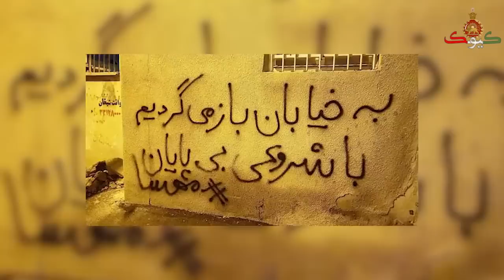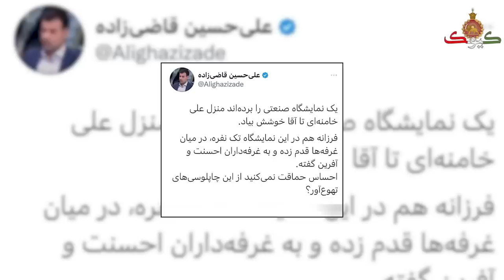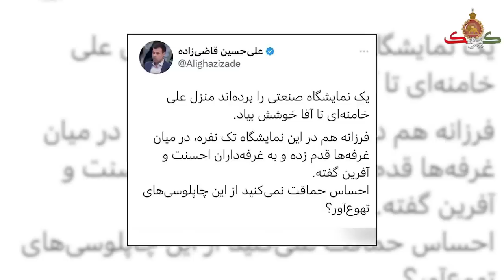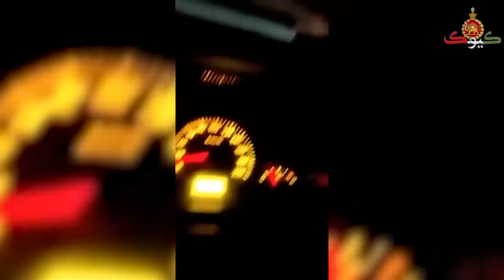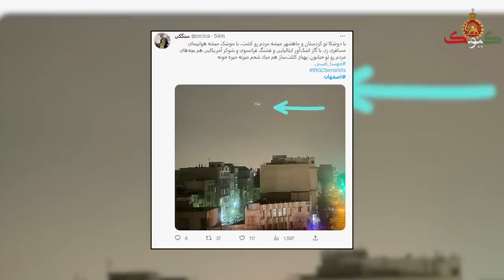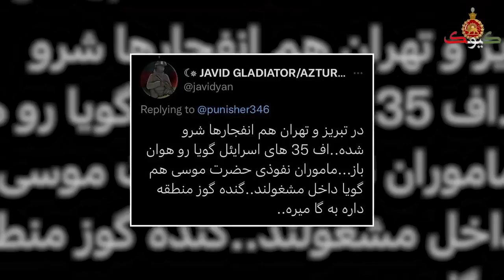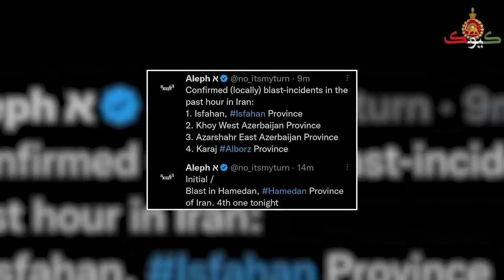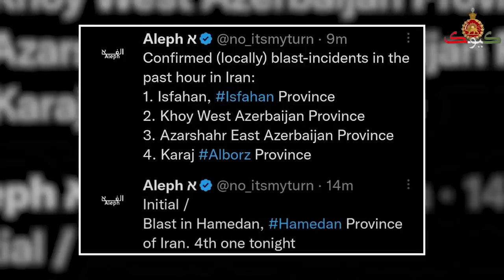استقرار تکاوران سپاه در اطراف بیت رهبری و صداسیما